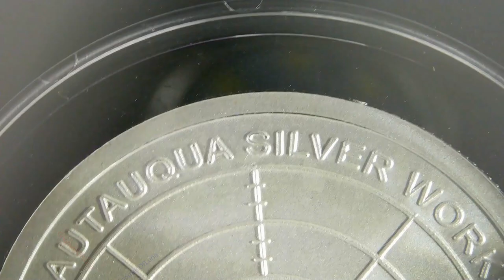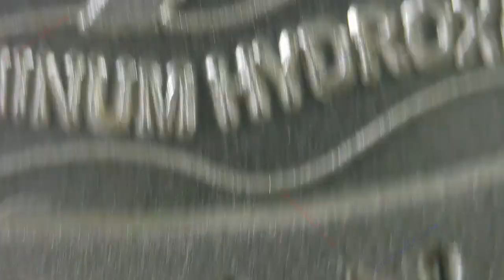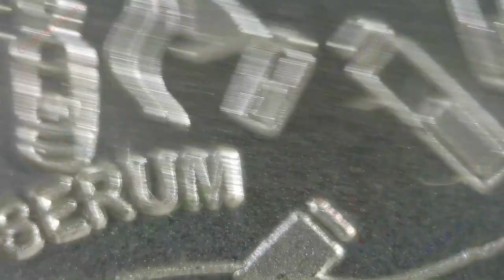~2013 - Syringe Binge / Toxic Series Too #1 / Chautauqua Silver Works / Re-Release BU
~2013 - Syringe Binge
Toxic Series Too #1 (re-release)

BU Finish / 1oz .999 Silver Round

2013 was the year it was designed, a continuation of the original but wasn't released. I believe these started getting released around 2017? This a BU re-released version.